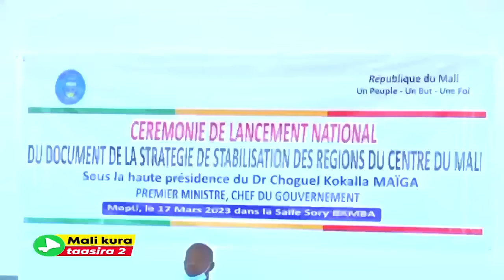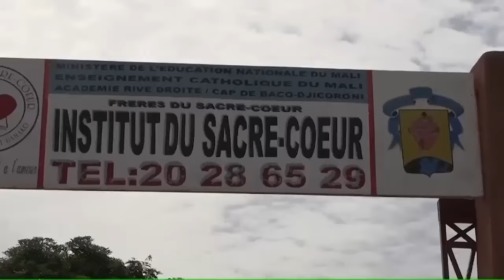Mali : la vision du PM Choguel K. MAÏGA dans Mali Kura Tâsira 2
Gouvernance. AES